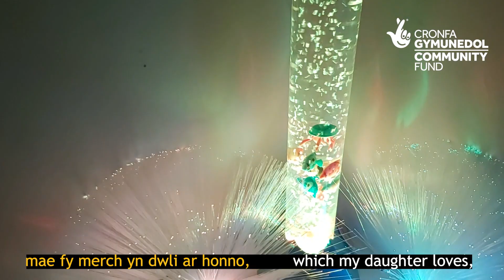Meet Ready Steady Go - a group for young children with autism and their families in Wales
A short video about our visit to a grant holder in South Wales who run an after school club, and holiday activities, for young children with autism and their families.